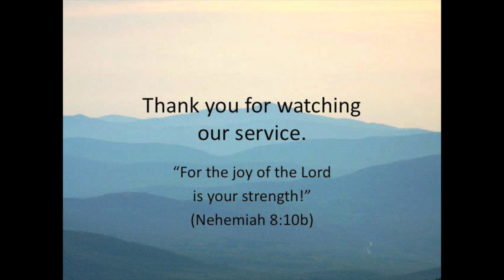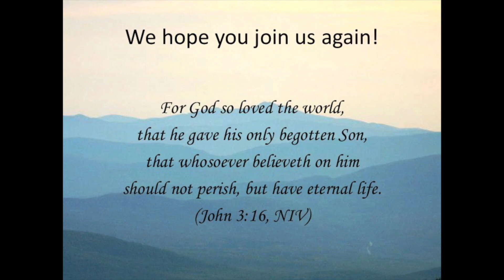"My Brother's Keeper"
All of us make mistakes.  The greater question arise; how do we respond when others make a mistake?  The best of us continue to fall into sin.  How do I react when someone else stumbles?  The following sermon from Genesis 9:18-23 was presented on Sunday, June 4, 2023 at the Newport Baptist Church by Dr. David W. Lisner.  Questions about the message?

Pastor Dave